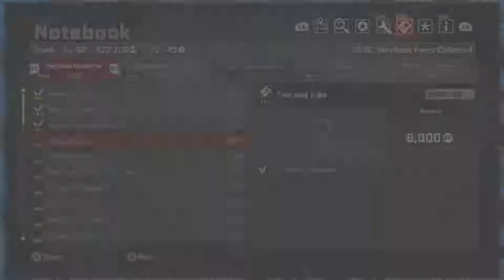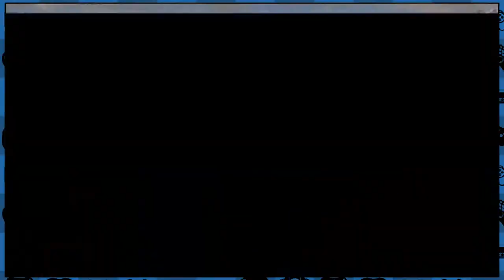USING A PARKING METER?!?! | Dead Rising 4 Part 29 | Bottles and Mikey G play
In this episode of Dead Rising 4, we continue our levelling up of our safe house in Northern Willamette so we can get top tier maps and get all the collectibles!
We hope you enjoy our Let's Play of Dead Rising 4! Dead Rising 4 was created by Capcom in 2016 for the Xbox One.  Dead Rising 4 lets you take control of the returning Frank West in his investigation of a new outbreak of the zombie virus in Willamette! It's been 15 years since his last experience with the zombie virus but Frank West is just as up to the task!